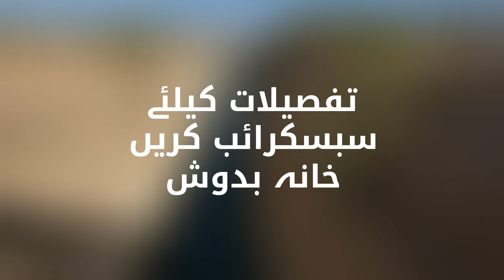Exploring The Stunning Corinth Canal In Greece